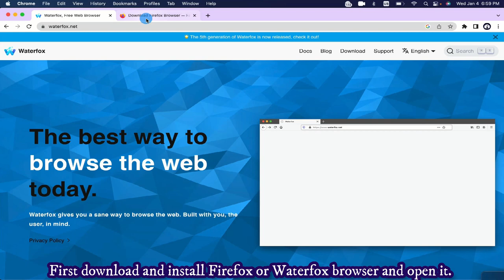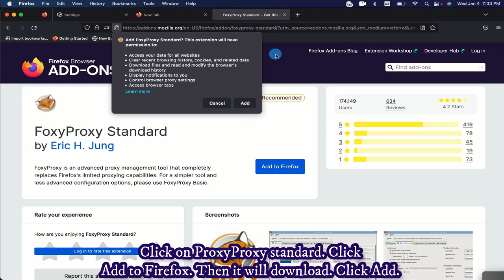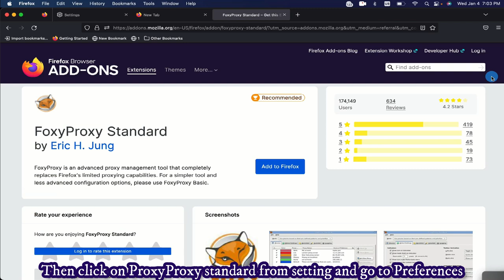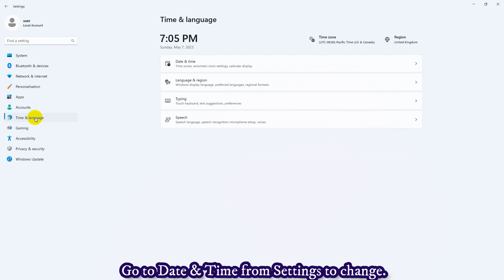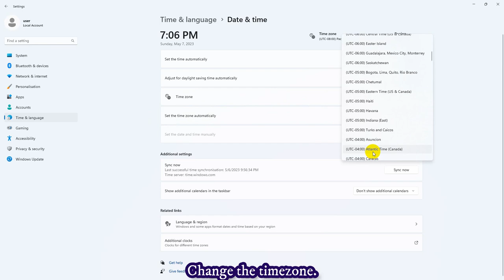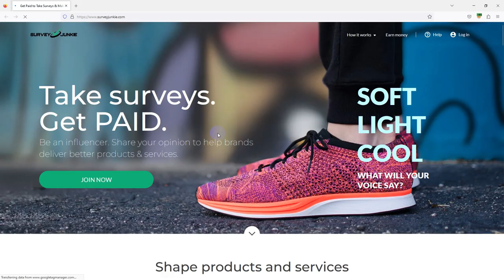how to setup proxy in firefox windows setup proxy in firefox waterfox ip setup socks5 ip setup en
7 basic to advance game survey method,
গেম সার্ভে কোর্স ২০২৩ ,residential proxies,
residential rotating proxy,
,proxy server,
rotating ip,
rotating proxies, rotating ip address,
rotating proxy, residential proxy,4g proxy, mobile proxy,
static vs rotating ip, static ip vs dynamic ip, static ip, dynamic ip address, static vs dynamic ip address ,us ip setup on android mobile,mobile proxy setup,ip setup in mobile
socksdroid ip setup bangla,ip setup in mobile,proxy
socksdroid ip setup
socks5 ip setup mobile
how to set up socks5 proxy
socks5,socks5 proxy,proxy
proxy setup for survey,how to setup proxy in mobile for survey,ip setup in mobile
socks5 ip in android
how to set up socks5 proxy on multi user
how to set up socks5 proxy on second user
how to set up socks5 proxy on island
how to setup socks5 proxy on android
webrtc android
emergency location service android